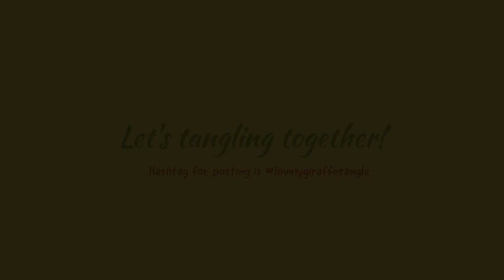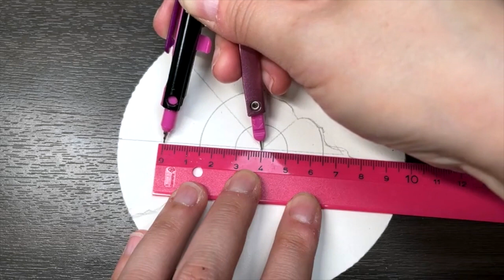Floral zenbutton グレーペンとインクで描くフローラルゼンボタン【Lovelygiraffe Tangle】Zentangle art/インスタライブ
今回は、ゼンダラタイルにインクを使ってゼンボタンを描きます。ゼンボタンとは、円形のグリッドにフラグメンツを描き、立体的にシェーディングを施した作品のことです。よりシェーディングの効果が楽しめるように、インクとグレーペンからなる二層のデザインに仕上げました。オーガニック系のタングルとフラグメンツをメインに描く、カラフルなフローラルゼンボタンです。

00:00  ダイジェストムービー / Digest movie
00:32  レティキュラ・ストリング / Draft・String
02:17  インクで着色 / How to color with ink
03:09  タングリング / Tangling
11:48  フラグメンツの描き方 / How to draw fragments
14:40  シェーディング / Shading
21:29  サイン・完成作品 / Signs and finished works
21:55  作品紹介・エンディング / Work introduction and ending

This time, I will draw a “Zenbutton” with ink on the zendala tile. A Zenbutton is a work in which fragments are drawn on a circular grid and shaded three-dimensionally. In order to enjoy the shading effect more, we finished it with a two-layer design consisting of ink and gray pen. A colorful floral zen button that mainly draws organic tangles and fragments. The post hashtag is lovelygiraffetangle .

｡.｡:+* ﾟ ゜ﾟ *+:｡.｡:+* ﾟ ゜ﾟ *+:｡.｡.｡:+* ﾟ ゜ﾟ *+:

この動画はそのライブ動画を編集したものです。
　My latest Zentangle work is up on Instagram.
I have been doing live art of Zentangle every Saturday from around 23:00 Japan time on Instagram.This video is an edited version of that live video.

Lovelygiraffe (Asuka Odagami)
ゼンタングル認定講師（CZT # 36）。
キリン好きアクリル画家。美術教師。

Zentangle Certified Teacher (CZT # 36).
Giraffe lover,Acrylic painter,Art teacher.